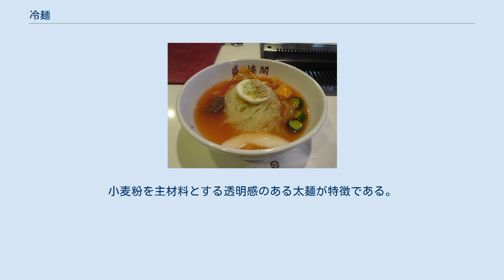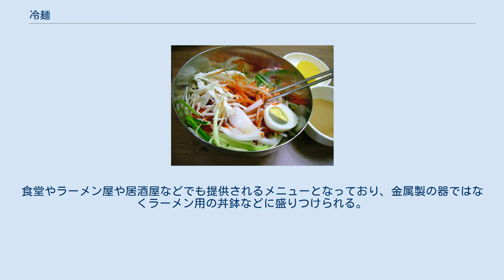冷麺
冷麺（れいめん）とは、朝鮮半島由来の冷製麺料理。
朝鮮語では냉면（ネンミョン、韓国標準語）または랭면（レンミョン、北朝鮮標準語）。
 晋州冷麺 ミルミョン チョルミョン ルーツは現在の北朝鮮にあり、平壌と咸鏡南道咸興が本場。
韓国側には、1950年に朝鮮戦争が勃発した際、南に逃れた北朝鮮出身者を通じて本格的に普及したといわれている。
本来は寒い冬に暖かいオンドル部屋（温度調節がこまめに出来ないのでやや暑くなる）の中で食べる料理で、1849年に書かれた『東国歳時記』に「冬の時食として、蕎麦麺に菁葅（大根のキムチ）や菘葅（白菜のキムチ）を入れ、そのうえに豚肉を和えたものを冷麺という」との記述がある。
現在の韓国では夏の食べ物と認識され、大衆食堂は夏の間しか出さないが、冷麺専門店は冬も出している。
 大きく分けて、平壌発祥のムルレンミョン（물냉면）と咸興発祥のビビン（ピビム）ネンミョン（비빔냉면）の2種類がある。
ムルは「水」の意で、ネンミョンにムルが冠されると朝鮮語特有の流音化によりムルレンミョンという発音になる。
ビビン（ピビム）は「混ぜ」の意で、ビビンバのビビンと同じである。
 ムルレンミョンは、固く締めた麺の上に下味をつけた肉類・ゆで卵・キムチ・錦糸卵・ナシなどを盛り付け、最後に肉のダシ（本来は牛肉や雉肉で取るが、現在は灰汁抜きした牛の脚の骨で取る店が多い）とトンチミ（大根の水キムチ）の汁を合わせた、ユッス（육수）と呼ばれる透明で淡泊な冷たいスープをかけて供される。
朝鮮半島では食器を手に持って食べることはマナー違反とされているが、ムルレンミョンに限ってはスープを飲む際に器を手に持ち、口をつけて啜っても良しとする韓国人も少なくない。
冷麺に先立って蒸し肉やピンデトッやマンドゥ（餃子）などをつまみに酒を飲み（「先酒後麺」という）、また食前に、日本における蕎麦湯のようにユッスが出てくることがあり、これは醬油を入れて飲むのが平壌冷麺通の食べ方とされる。
 ビビンネンミョンは、コチュジャン・酢・ごま油・砂糖などを合わせた辛いヤンニョムで麺を和え、肉類・ゆで卵・きゅうりの千切りなどを盛り付けて供され、食べる際によくかき混ぜる。
一般的に咸興冷麺として知られるのは、ヤンニョムをからめた魚の刺身（フェ）を乗せたフェネンミョン（회냉면）で、魚はエイ（ガンギエイが多い）・カレイ・スケトウダラなどが使われる。
類似した料理にビビンククスがある。
なお、咸興現地では咸興風冷麺のことをノンマグクス（농마국수）と呼ぶ。
「咸興冷麺」という呼称は、朝鮮戦争後、南へ逃れた咸鏡道出身者が名声ある平壌冷麺に対抗するため名付けたもので、北には元々なかった呼称だという。
 麺は蕎麦粉を主原料とし、つなぎとしてデンプンや小麦粉を入れて練り、穴の開いたシリンダー状の容器で麺状に押し出してそのまま熱湯に落として茹で、茹で上がった麺（냉면사리：ネンミョンサリと言う）をすぐに冷水で冷やす。
平壌冷麺は蕎麦粉と緑豆粉が用いられ、太くて黒っぽく、嚙み切りやすい。
咸興冷麺はジャガイモやトウモロコシなどのデンプンが用いられ、細くて白っぽく、嚙み切りにくい麺である。
麺は製麺機から押し出したままの長い状態で盛られ、本来は切らずにそのまま食べるのが良いとされるが、現在の韓国では調理用鋏で食べやすい長さに切って出す店が多い。
 冷麺が名物の町には平壌と咸興のほかに慶尚南道晋州市がある。
1960年代以降廃れていたが、北朝鮮で1994年に発行された『朝鮮の民俗伝統』で「冷麺は北の平壌冷麺と南の晋州冷麺が第一である」と紹介され、そのことが南北交流で韓国に伝えられたことを機に2000年代に再興された。
現在提供されている晋州冷麺は、魚介ダシのスープ、弾力のある太麺、細かく刻んだ卵焼きと牛肉チヂミを盛り付けることなどが特徴である。
 このほか、葛を材料にしたチンネンミョン（칡냉면）、蕎麦粉だけで作ったメミルレンミョン（메밀냉면）、緑茶を麺に練り込んだノクチャネンミョン（綠茶冷麵、녹차냉면）など、麺や味付けの違う冷麺が食されている。
夏場の大衆食堂では、ヨルム（間引きした大根の葉）キムチを乗せたヨルムネンミョン（열무냉면）がよく出される。
地方によってはトトリ（ドングリ）の粉を練り込んだトトリネンミョン（도토리냉면）を出す店もある。
 釜山を中心とする慶尚南道地方では、小麦粉を主原料とするミルミョン（밀면、小麦麺の意）が名物となっており、もとは北からの避難民がアメリカの援助物資を代用して平壌冷麺を再現しようと...